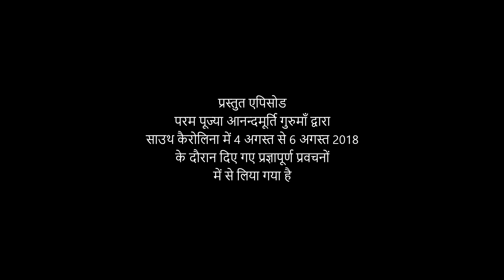क्या परिस्थितियाँ पूर्व कर्म के कारण हैं?lAV Ep 1764 l Daily Satsang 19th Dec 22 Anandmurti Gurumaa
The featured video has been drawn from Amrit Varsha in South Carolina 2017.